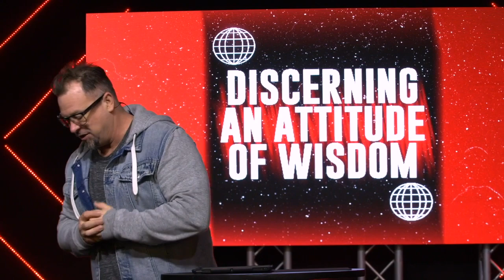Discerning An Attitude Of Wisdom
April 5 2020 Weekend Experience

Copyrights CCLI #1335211

Won't Stop Now
Chris Brown Steven Furtick